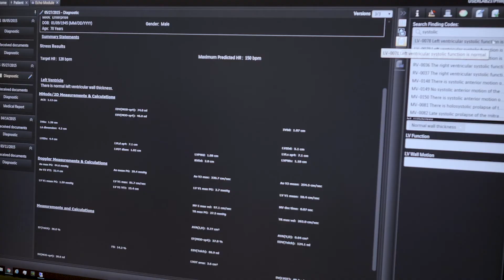The difference IntelliSpace Cardiovascular makes, from a customer perspective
IntelliSpace Cardiovascular at Elisabeth-TweeSteden Ziekenhuis (ETZ) in Tilburg, the Netherlands, provides clinical users with a comprehensive cardiac history and future planned procedures of their patients.  Several stakeholders explain the benefits of this solution from both clinical and IT perspectives.

“In the past, echo studies had to be reviewed on specific workstations.  As a merged hospital with multiple locations we use two types of echocardiogram equipment from different vendors.  We wanted a solution that could bring all this together and from which we could review and sign off, independently of our physical location.“ - Paul Melman, MD, Cardiologist, Elisabeth-TweeSteden Ziekenhuis (ETZ), The Netherlands. What was important for ETZ, was the ability to gather information/data quickly form various locations.

With IntelliSpace Cardiovascular, ER staff can easily see prior echo, CT and MRI studies on the Cardiology Timeline and can compare these studies and documents side‐by-side.  IntelliSpace Cardiovascular also interfaces with ETZ’s electronic medical record and works quickly and correctly within the hospital ecosystem.  “The automatic roll-out of IntelliSpace Cardiovascular reduces the downtime per workstation to five minutes.”  - Jody Ruedisueli, IT Specialist, Elisabeth-TweeSteden Ziekenhuis (ETZ), The Netherlands.